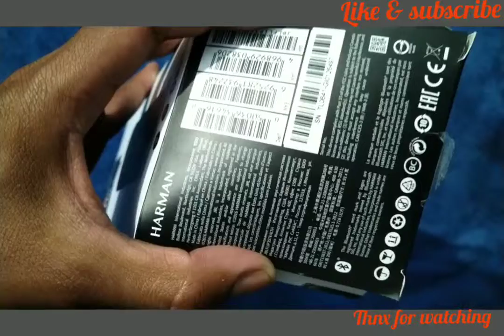JBL Flip 3